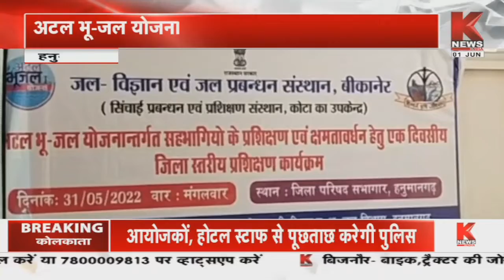राजस्थान की खबरें || Khabar Rajasthan || K News